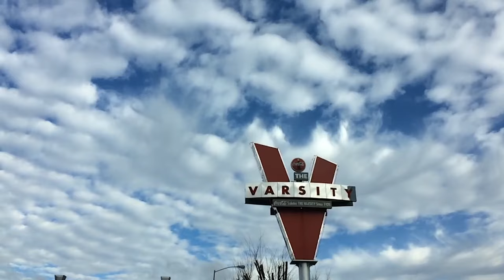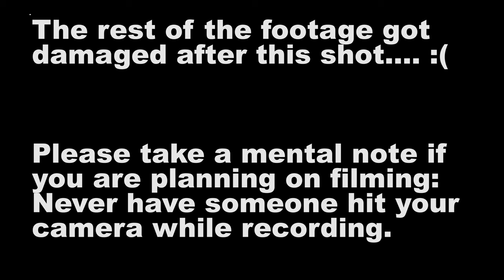I AM A PROFESSIONAL BUILDER GUY | VLOG 74